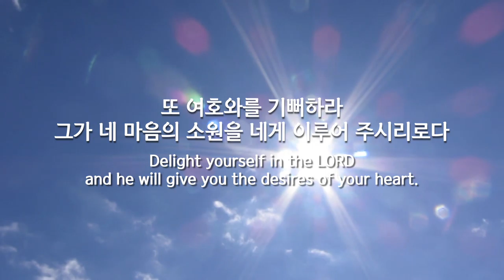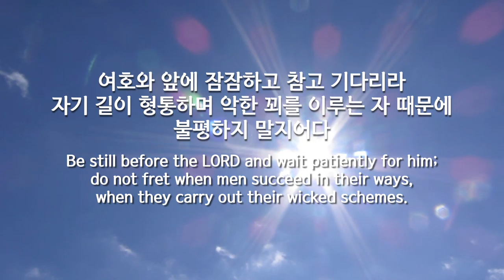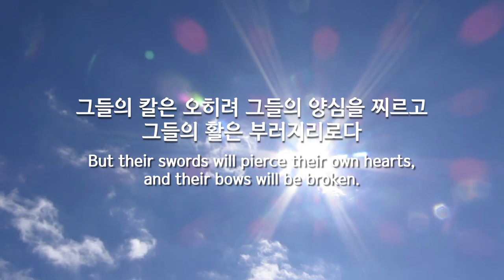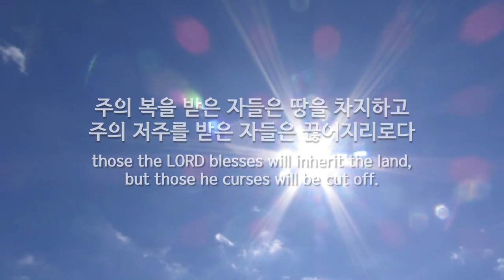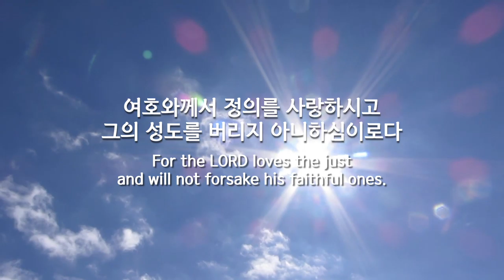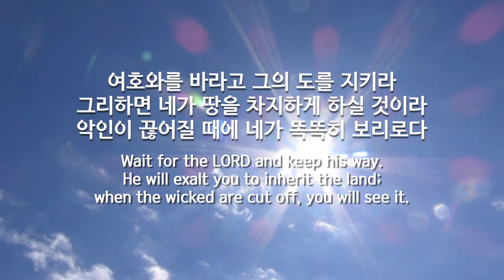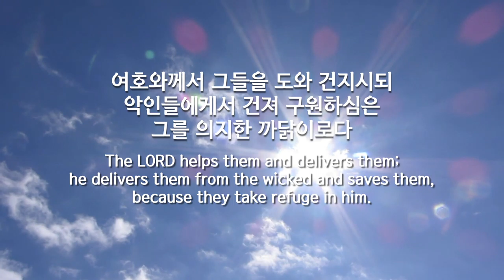파이프오르간 연주와 함께 듣는 시편 37편 Psalm 37/QUEBEC(H.Baker)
선율 tone name _ QUEBEC
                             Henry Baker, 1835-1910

Instagram.com/hayungorgan
Facebook.com/hayungorgan